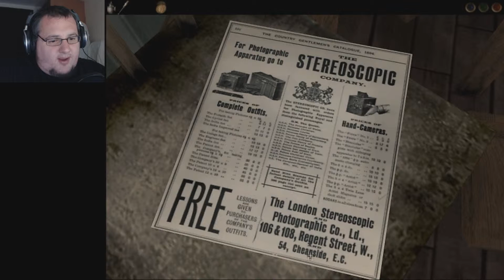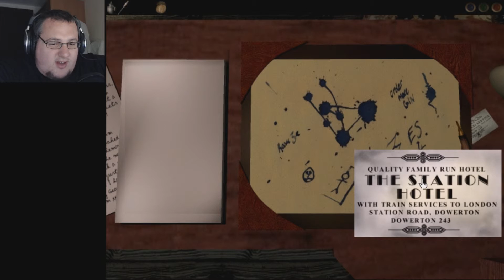Dark Fall: The Journal | Part 3 | ITS CLOSE!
We're inside the hotel going room to room and i cant help but feel I'm not alone.